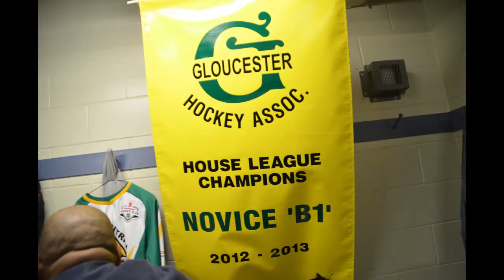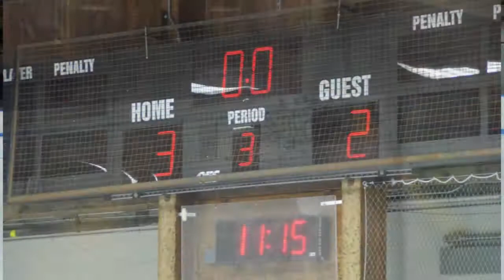Leitrim Hawks B3 Novice B Champions 2013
at Fred Barett arena (Ottawa, Ontario).